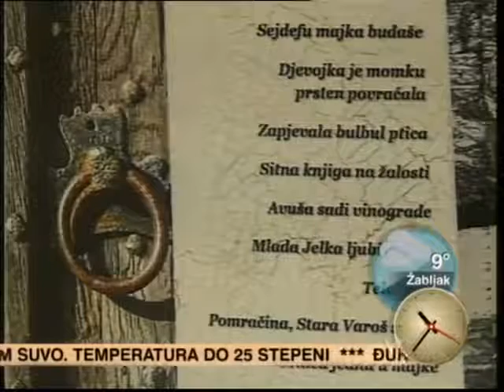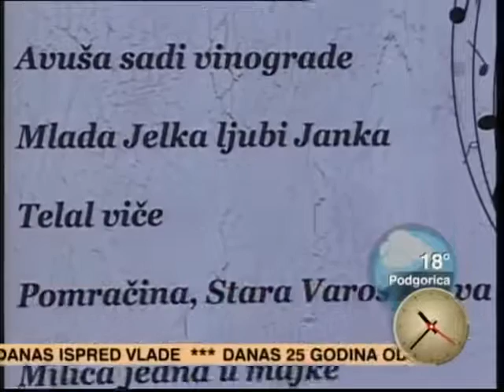Esad Merulic - Promocija albuma - Etno Tradicional (TVCG 19.09.2016)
Promocija albuma “ETNO TRADICIONAL” Esada Merulića, na kojem su stare pjesme u novom ruhu, održana je 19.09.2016. u hotelu „Ramada“ u Podgorici. Muzički producent i aranžer je Senad Drešević, izdanje je opremljeno grafikama Zuvdije Hodžića, a projekat je finansirao Fond za zaštitu i ostvarivanje manjinskih prava u Crnoj Gori. Na albumu je 9 pjesama: “Sejdefu majka buđaše”, “Djevojka je momku prsten povraćala”, “Zapjevala bulbul ptica”, “Sitna knjiga na žalosti”, “Avuša sadi vinograde”, “Mlada Jelka ljubi Janka”, “Telal viče”, “Pomračina, Stara varoš spava” i “Milica jedna u majke”.